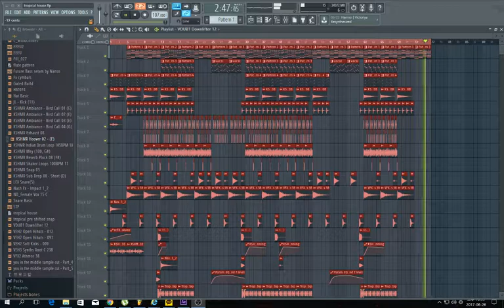tropical house (proud by castle)